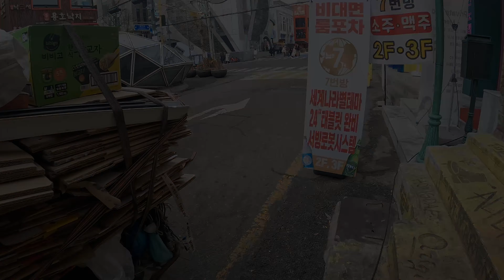KELILING HONGDAE SEOUL KOREA.(SUB ENG,KOREAN).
keliling hongdae seoul korea waktu musim dingin tahun 2022.jalan jalan dan makan street food atau makanan pinggir jalan.salah satu tempat paling ramai di kunjungi di seoul korea.